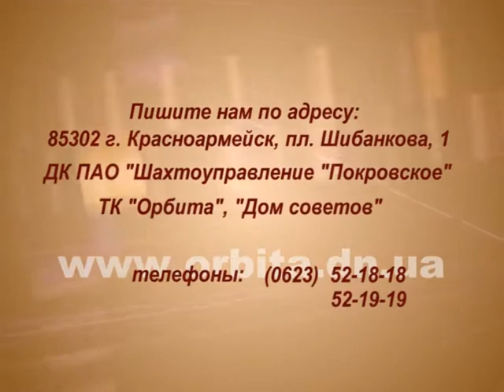Дом советов 25.04.2016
В начале программы узнаем о свадебных тренах 22016
Далее психолог подскажет, как менее болезненно пережить развод
И в завершении уделим внимание своей красоте